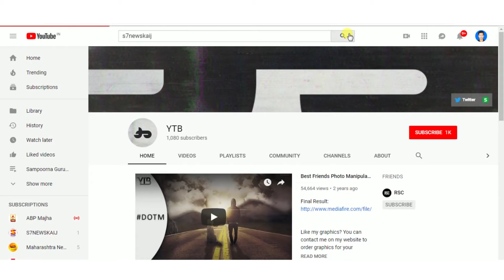कु.अंजली गायकवाड_एम बी बी एस वैद्यकीय शिक्षणासाठी निवड